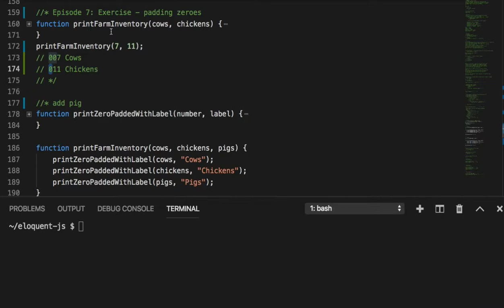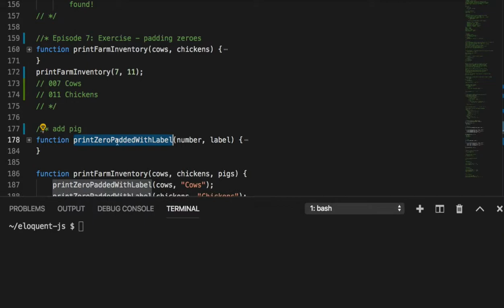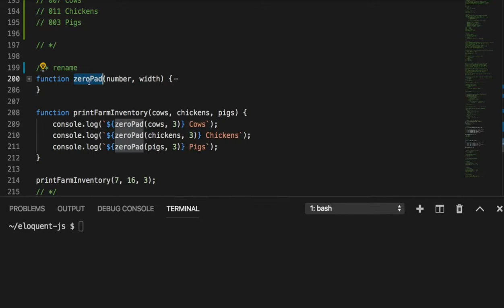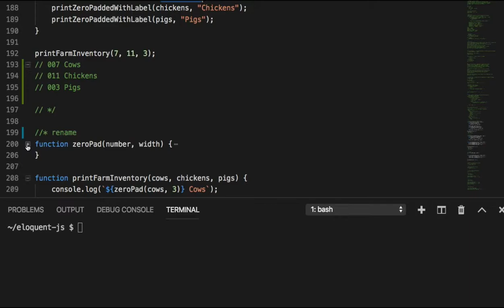007 - Zero padding